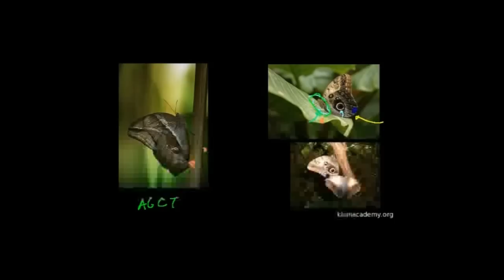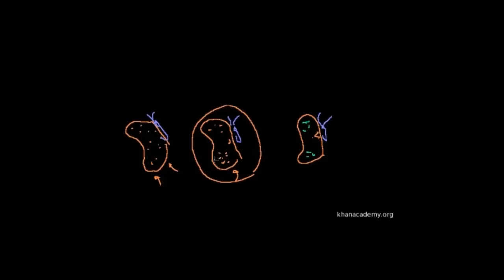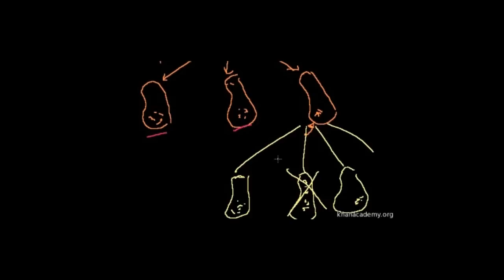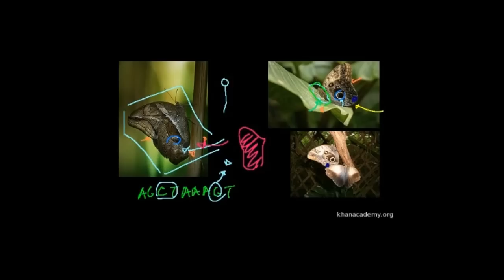Doğal Seleksiyon ve Baykuş Kelebeği (Biyoloji / Yaşam Ağacı)